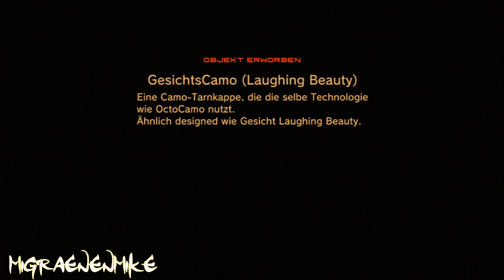Let's Play Metal Gear Solid 4 #017 - Lachender Oktopus [PS3] [Deutsch] [HD]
Migraenenmike zockt das Stealth-Action Spiel  Metal Gear Solid 4 Guns of the Patriots.